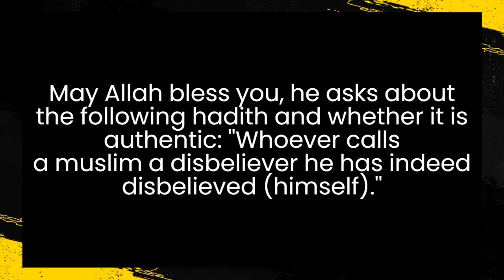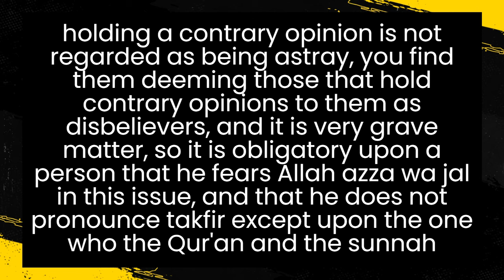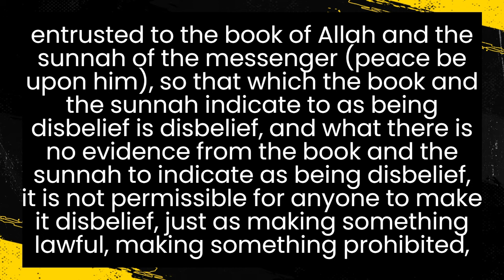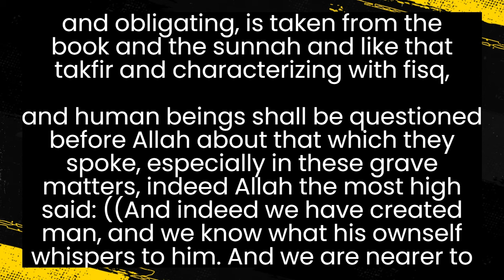The Danger of labelling muslims as disbelievers - Shaykh ibn Uthaymin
*Note - There are errors in the Arabic transcript.